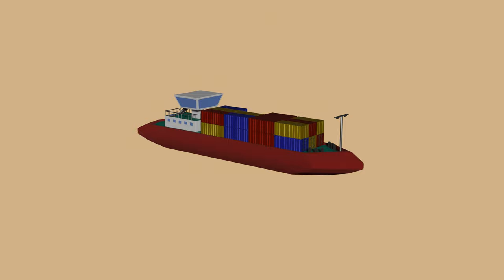Blender Supply Chain Animation: Container Barge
Probably the last work in progress update before the final animation of the container being lifted from the truck to the barge.

This is the barge in isolation ready to add it into the port scene for the animation. Here I also wanted to learn how to switch cameras during the render.

Rendered in Eevee